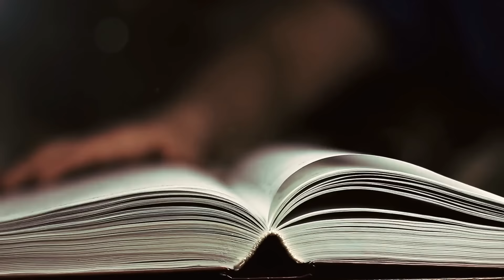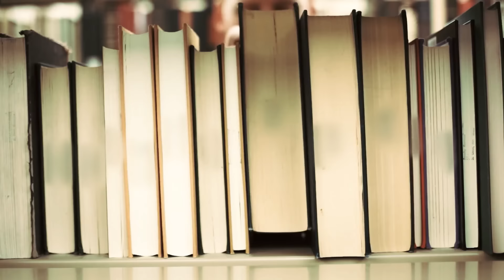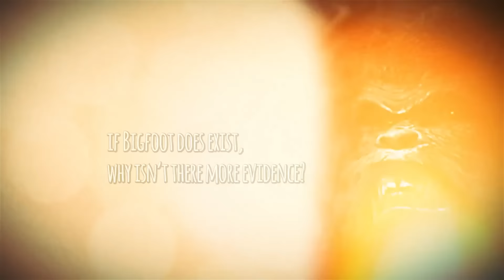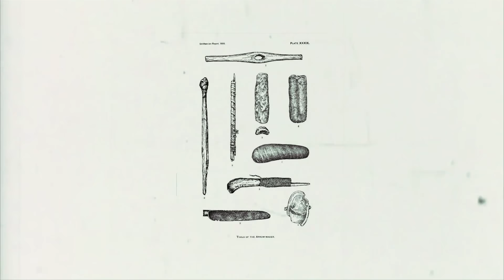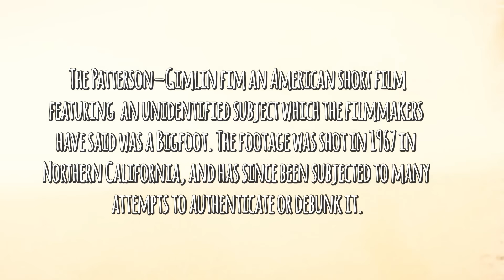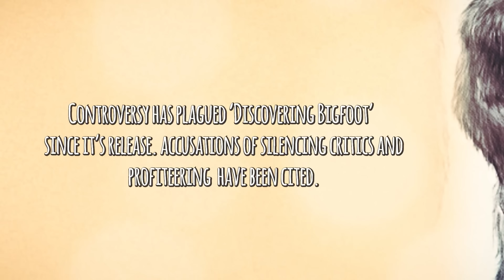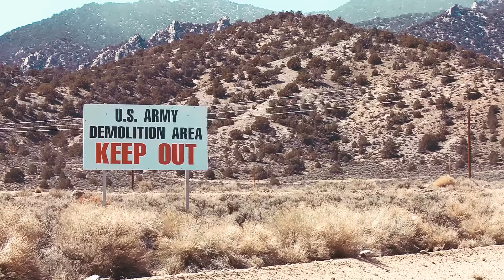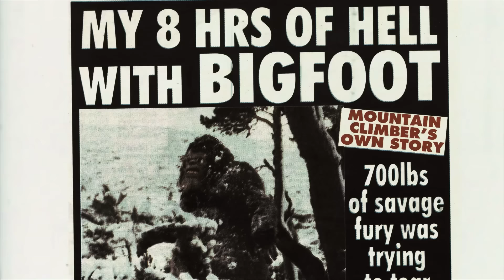The Dark Mythology Of Bigfoot | Don't Call Me Bigfoot | Shiver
There are tales all around the world of big, hairy, bipedal, ape-like creatures that dwell in the wilderness and leave footprints. But whatever you do, don't call them Bigfoot. From the Patterson - Gimlin film and other sightings to known hoaxes and bigfoot hunters, this documentary delves deep into the mythology, sightings, and people who search out these mysterious beings.